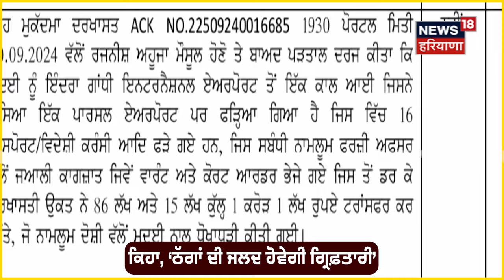Cyber Fraud | ਸਾਈਬਰ ਠੱਗੀ ਦਾ ਸ਼ਿਕਾਰ ਹੋਇਆ ਵਪਾਰੀ, Police ਦਾ ਅਫ਼ਸਰ ਬਣ ਕੀਤੀ ਕਾਲ | Ludhiana News | N18V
Cyber Fraud | ਸਾਈਬਰ ਠੱਗੀ ਦਾ ਸ਼ਿਕਾਰ ਹੋਇਆ ਵਪਾਰੀ, Police ਦਾ ਅਫ਼ਸਰ ਬਣ ਕੀਤੀ ਕਾਲ | N18V

News18 ਪੰਜਾਬ एक क्षेत्रीय न्यूज़ चैनल है जिसपर ਪੰਜਾਬ, हरियाणा, हिमाचल, देश एवं विदेश की खबरें प्रकाशित की जाती हैं | समाचारों क साथ-साथ इस चैनल पर समकालीन विषयों पर वाद-विवाद एवं विशेष सीरीज भी प्रकाशित होती हैं जो की काफी रोचक एवं सूचनापूर्ण हैं | n18oc_ludhiana